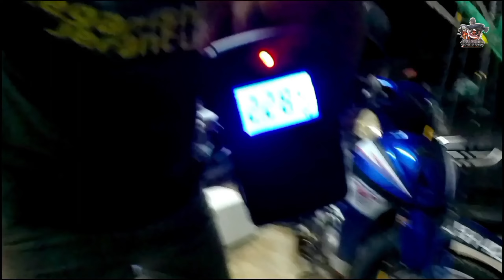MEMBOTTOM BAUNG LAWI / AKASO BRRAVE 4 PRO #14